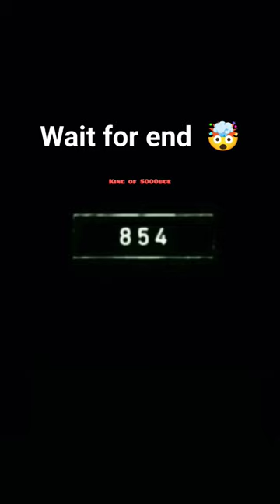now vs then 🤯🐊crocodile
crocodile
crocodiles
crocodile attack
crocodile attacks
nile crocodile
saltwater crocodile
crocodile hunter
crocodile for kids
funny crocodile
hiding crocodile
alligator vs crocodile
crocodile story for kids
crocodile bite
crocodile song
crocodile teeth
silly crocodile
giant crocodile
find the crocodile
crocodiles fight
biggest crocodiles
crocodile documentary
top 5 crocodile attacks
diving with crocodiles
crocodile attacks on humans